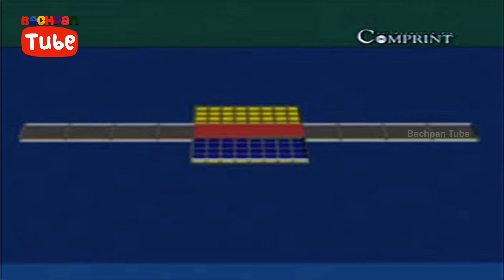Role Of Duryodhana | Mahabharat Story In English | Part 2 | Bachpan Tube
Watch Role Of Duryodhana Mahabharat Story In English Part 2 only on  Bachpan Tube Channel. In this Episode epic Mahabharata tells the story of two sets of paternal first cousins -- the five sons of the deceased king Pandu (the five Pandavas) and the one hundred sons of blind King Dhritarashtra (the 100 hundred kauravas) -- who became bitter rivals, and opposed each other in war for possession of the ancestral Bharata kingdom.

Aesop's Fables Stories In English | Moral Stories For Kids | HD | Bachpan Tube
English Stories For Children | Tenali Raman Stories | Bachpan Tube

Both the Kauravas and Pandavas decides to play the dice game. Pandavas loose all their riches and finally they kept draupadi as gift to the winners. Watch the whole story to know whether pandavas won draupadi in the game or not.

Bachpan Tube is an official channel for all kids animated videos,nursery rhymes,children's funny videos,bedtime stories,children's songs. Preschoolers, parents and teachers love Bachpantube's colorful characters that lead children through classic nursery rhymes,birthday rhymes, virtuous lessons in english and telugu as well.